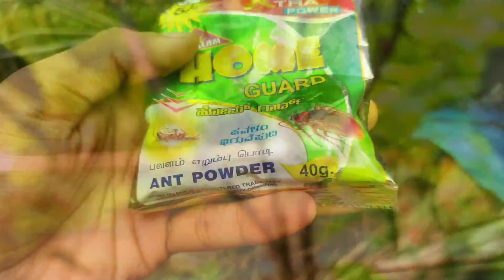Mango plant new leaf, stem curling & drying care | very cheapest solution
Mango new growth care | cheep & successful method (₹ 5)

Insect Name:
Mango leaf hopper
Mango leaf cutting weevil

Ant powder is best & cheapest solution for this
you can use pesticide spray also for big farm

mango plant care,
stone grafting in mango,
how to save mango plant from leaf hopper,
mango leaf hoppers,
how to control mango plant from insects,
control mango leaf cutting weevil,
mango grafting techniques,
mango leaf curl problem solution,
mango plant care,
how to care mango plant from insects,
mango new growth problems,
mango insects,
orthaga euadrusalis,
disease in rainy season on mango tree,
mangifera_indica,
epicotyl Grafting mango,
Mango grafting techniques,
Stone grafting on mango tree,